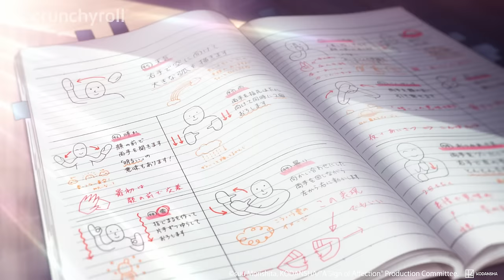A Sign of Affection - Opening | Yuki no Ne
Artist: Novelbright
Song: Yuki no Ne

Yuki Itose is just a typical student dealing with the pressures of college. She is struggling one day on the train when an upperclassman named Itsuomi Nagi helps her out. As he gradually opens a new world to her, Yuki develops feelings for Itsuomi. A pure love story begins to grow.